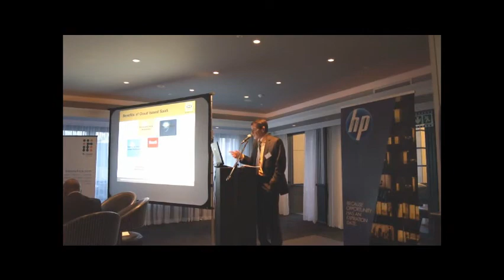Innovation Challenges and Opportunities in Emerging Markets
Presentation by Christian De Fariah, Senior VP of Commercial and Innovation at MTN Group. Video shot at February 2011 Innovation Dinner